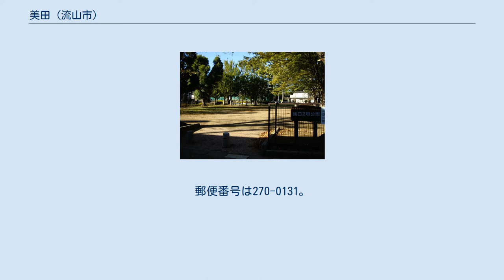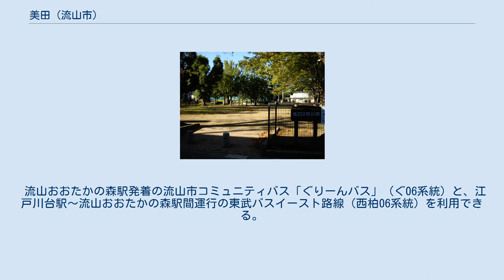美田 (流山市)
日本 」 千葉県 」 流山市 」 美田 (流山市) 美田（みた）は、千葉県流山市の町名。
 流山市の中部に位置する。
全域が中央商事（当時。現、日立アーバンインベストメント）により、主に日立製作所社員の持家分譲用に1970年（昭和45年）から宅地造成が行われた住宅街である。
 流山市の新拠点として都市再生機構により整備されている｢流山都市計画事業新市街地地区一体型特定土地区画整理事業｣の造成地区に隣接し、地域の北端には茨城県道・千葉県道47号守谷流山線（守谷街道）が通る。
また、地域内には市立八木北小学校がある。
 東は駒木・柏市十余二、西は柏市西柏台、南は十太夫・東初石、北は駒木台と接している。
 住宅地の地価は、2015年（平成27年）1月1日の公示地価によれば、美田69番283の地点で10万3000円/m2となっている。
 駒木・駒木新田・十太夫新田の各一部を造成して作られた町で、三つの田園地帯より｢三田｣とし、字を変えて｢美田｣とした。
 美田が新設された時に美田全域で地番整理を行っており、小字は消滅している。
 2017年（平成29年）11月1日現在の世帯数と人口は以下の通りである。
 最寄り駅は東武野田線初石駅、つくばエクスプレス・東武野田線流山おおたかの森駅である。
 つくばエクスプレス・東武野田線流山おおたかの森駅と江戸川台駅より、東武バスイーストの路線が運行されている。
 流山おおたかの森駅発着の流山市コミュニティバス「ぐりーんバス」（ぐ06系統）と、江戸川台駅～流山おおたかの森駅間運行の東武バスイースト路線（西柏06系統）を利用できる。
 美田2号公園（美田中央公園）